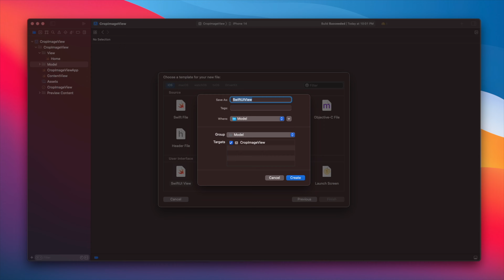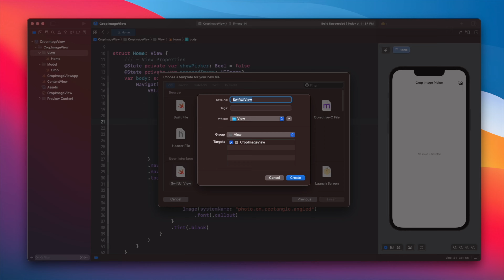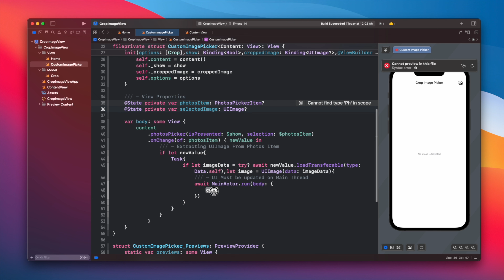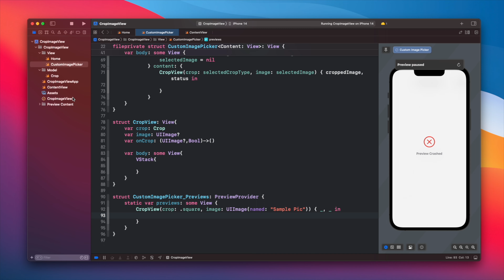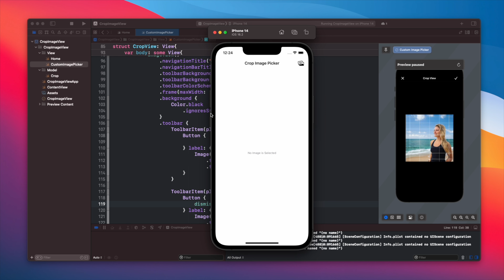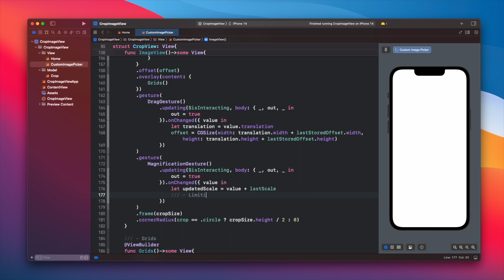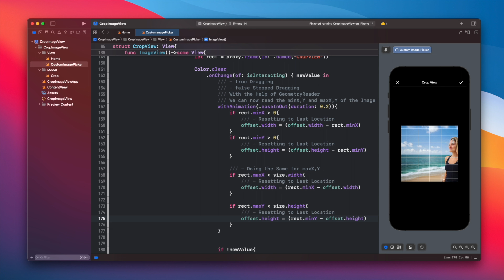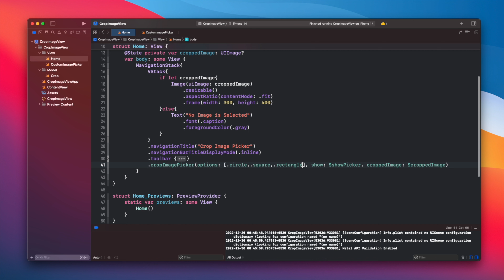Photo Editor / Image Cropping Tool Using SwiftUI | Gestures | Xcode 14 | SwiftUI Tutorials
Hello Guys 🖐🖐🖐
In this Video I'm going to teach how to create Photo Editor / Image Cropping Tool Using SwiftUI 4.0 | SwiftUI Complex UI | SwiftUI Image Picker With Cropping | SwiftUI Image Cropping | SwiftUI Gestures | SwiftUI GeometryReader | SwiftUI Image Picker With Editing | SwiftUI PhotosPicker | SwiftUI Cropping | SwiftUI @ViewBuilder | Swift |  SwiftUI Xcode 14 | SwiftUI for iOS 16 | Xcode 14 SwiftUI.

     macOS Version: 13,1 Ventura

► Timestamps
    0:00 Intro
    0:35 Project SetUp
    2:19 Building Home View
    3:34 Building Cropping Image View